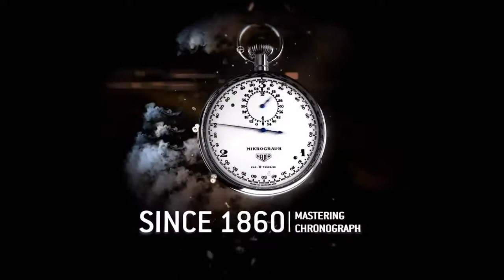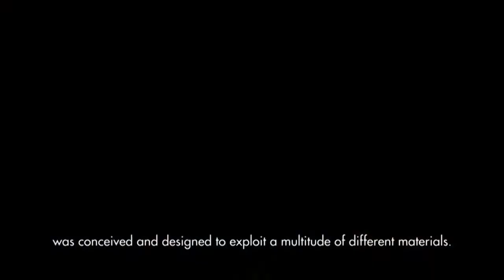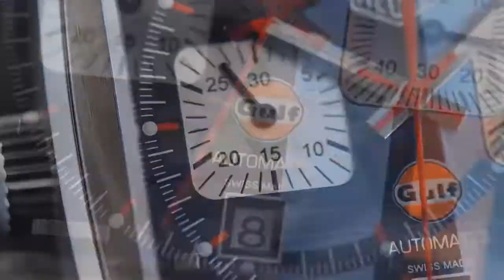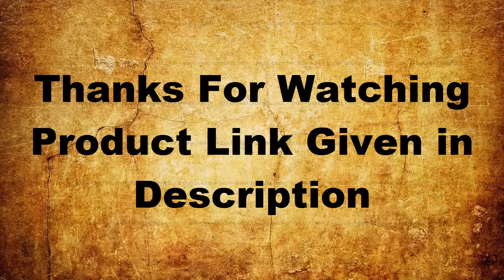Top 10 Best New TAG HEUER Watches under 5000$ Buy 2019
10.TAG Heuer Carrera Men's Watch CAR2A8A.BF0707

09.TAG Heuer Carrera Calibre CAR2014.FC6235

08.TAG Heuer Carrera Calibre CAW211P.FC6356

07.TAG Heuer Men's CV2A12.FC6236

06.TAG Heuer Men's CAR2A1L.BA0688

05.TAG Heuer Men's CAV511A.BA0902

04.TAG Heuer Men's WAV5111.BA0901

03.TAG Heuer Men's CAJ2110.FT6023

02.TAG Heuer Men's CAR2B11.BA0799

01.TAG Heuer Men's SBF8A8011.62FT6079